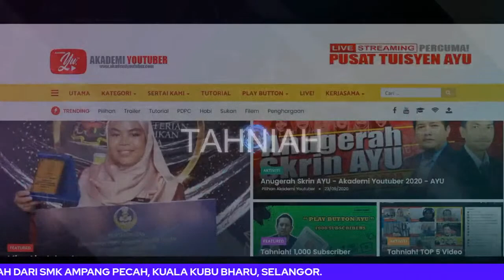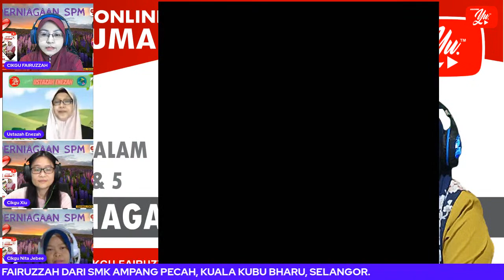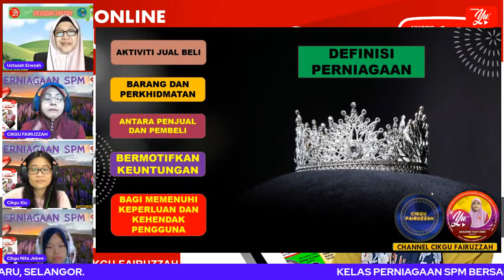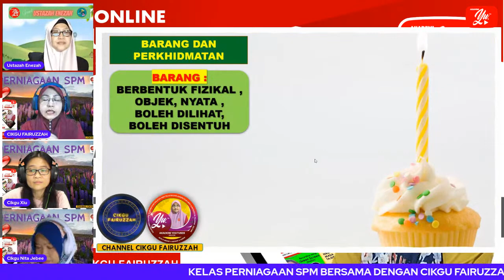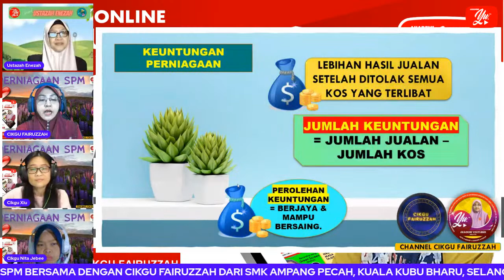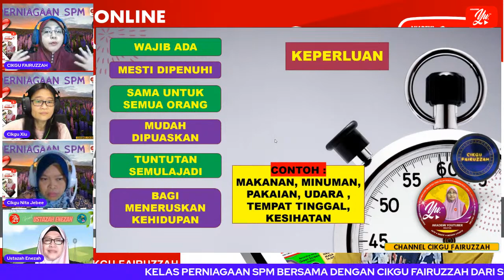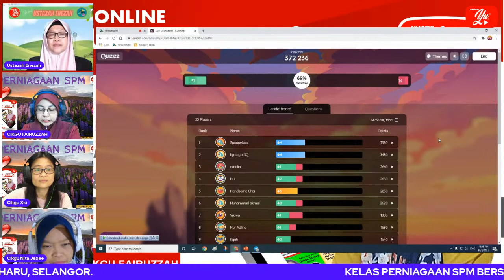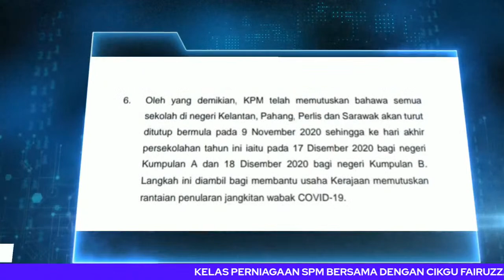🔴 [LIVE] KELAS PERNIAGAAN SPM, TUJUAN PERNIAGAAN (T4) OLEH CIKGU FAIRUZZAH #21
🔥🔥Ulangkaji topik tingkatan 4 - Bab 1 ( Tujuan Perniagaan ) . Penerangan dan penjelasan lengkap bersama dengan segmen pengukuhan untuk memantapkan lagi kefahaman anda🔥🔥

⭐️Ulangkaji dengan menjawab soalan yang telah disediakan sebagai latihan untuk menduduki ujian akhir yang akan menentukan siapa Ikon eDidik Junior untuk subjek terpilih.

🔴JOM VOTE🔴
Jom vote dan berikan bintang terindah anda. ⭐️⭐️⭐️⭐️⭐️

♥️ Sokongan Bintang anda amat dihargai... 🌷🌻🌹

💢TERIMA KASIH. 🌷🌻🌹

Tuisyen Online
Tuisyen Percuma
Tuisyen Live